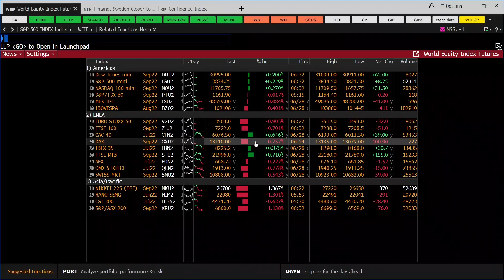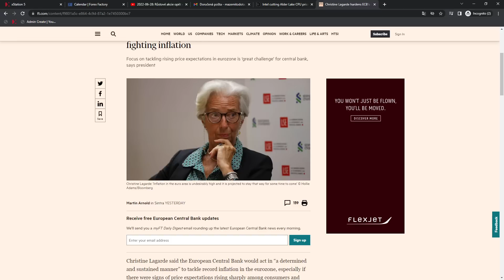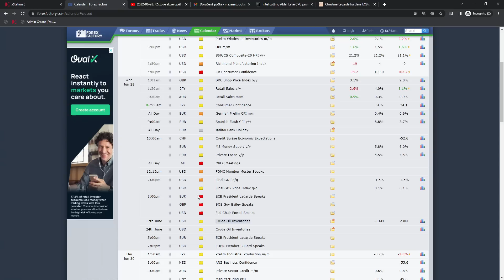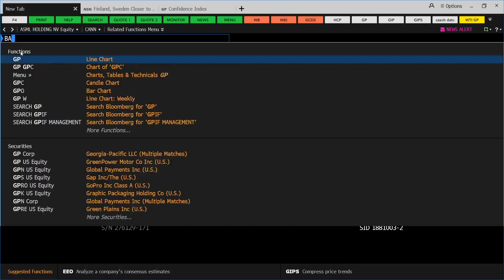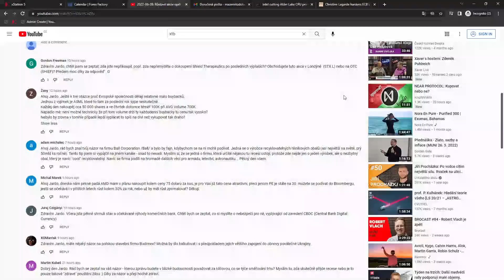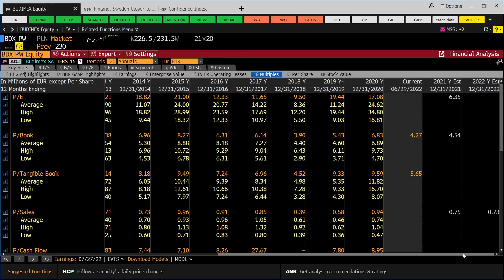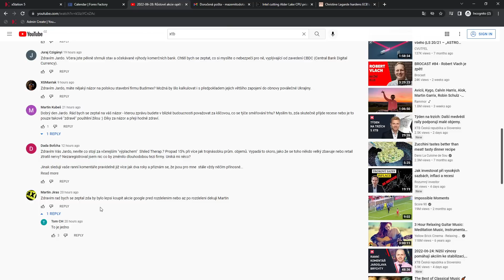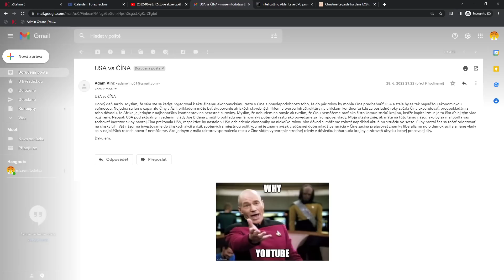2022-06-29: Nasdaq včera -3 %, AMD a Nvidia jsou 50 % pod ATH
00:00 Lagardová, AMD a Nvidia pod tlakem
11:30 Propad na Shield Therapeutics
12:12 Buybacky na ASML
15:26 Ball Corporation
21:00 Korekce na AMD
23:20 CBDC a rizika pro banky
25:11 Budimex
29:11 Rizika pro další vývoj trhu
30:52 Doplnění k Shield Therapeutics
32:20 Investice Čína vs USA